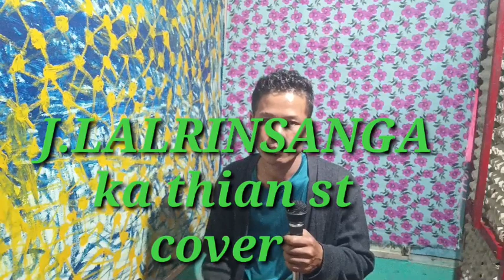J.LALRINSANGA. Neihdawn ka thian st cover